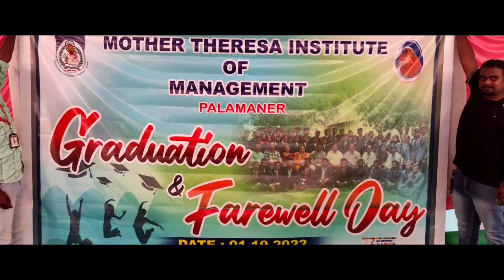GRADUATION VIBES | MTIM | COLLEGELIFE mtim palamaner graduationpictures 2022graduation graduate